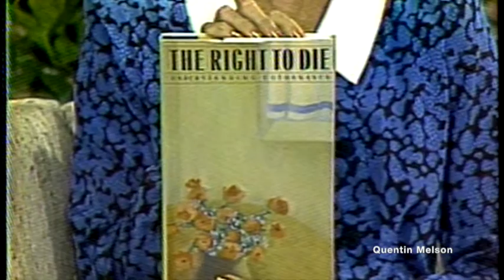Derek Humphry Interview (June 18, 1986)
Derek Humphry (born 29 April 1930) is a British-born American journalist and author notable as a proponent of legal assisted suicide and the right to die. In 1980, he co-founded the Hemlock Society and, in 2004, after that organization dissolved, he co-founded Final Exit Network. From 1988 to 1990, he was president of the World Federation of Right to Die Societies and is the current president of the Euthanasia Research & Guidance Organization (ERGO).[1]

He is the author of several related books, including Jean's Way (1978), The Right to Die: Understanding Euthanasia (1986), and Final Exit: The Practicalities of Self-Deliverance and Assisted Suicide for the Dying (1991).

Since 1978, Derek Humphry has lived in the United States.

Early years
Born to a British father and an Irish mother, he was raised in Somerset. His education was slender because of a broken home followed by World War II, when many English schools were in chaos, finally leaving at the age of 15, when he became a messenger boy for the Yorkshire Post. In a 30-year journalistic career Humphry worked and wrote for the Bristol Evening World, the Manchester Evening News, the Daily Mail, the Sunday Times and, lastly, the Los Angeles Times.[2]

Personal life
His first wife, Jean Humphry, ended her life on 29 March 1975, in the Cotswolds with her husband at her side, with an intentional overdose of medication; she was suffering from terminal breast cancer. He told that story from his perspective in the best-selling Jean's Way. Derek and Jean Humphry had three sons, the youngest one an adoptee.

Humphry wrote the 1991 suicide handbook, Final Exit. From 1993 onwards Humphry has been president of the Euthanasia Research & Guidance Organization (ERGO), and chairs the advisory board of the new Final Exit Network (formed 2004 to replace the Hemlock Society dissolved the previous year in mergers).

His marriage to his next wife, Ann Wickett, an American and a co-founder of the Hemlock Society, ended in 1989 when she filed for divorce; they had no children. Ann Wickett committed suicide during a recurrence of depression at the age of 49 on 2 October 1991. She had been battling breast cancer, but the cancer was reportedly in remission.

In early 1990 Humphry married Gretchen Crocker, youngest daughter of an Oregon farming family.[3]

Humphry is an advisor to the World Federation of Right to Die Societies by virtue of his past presidency and in appreciation of his 26 years of involvement with that organization. Since it was founded in 2004, Humphry has been an adviser to the Final Exit Network. After four members of the organization were accused in Georgia of assisting a suicide[4] he launched the Final Exit Liberty Fund which paid most of their legal costs.

In 2014 Derek Humphry was given the Lifetime Achievement Award by the World Federation of Right To Die Societies for "contributing so much, so long and so courageously to our right to a peaceful death." The award was presented by the organization's president, Faye Girsh, at its 20th international conference in Chicago in 2014. It was the first time this award had been made.[5]

Books and publications
Humphry was newsletter editor for the World Federation of Right to Die Societies for a number of years.

The film Nomadland, which won three Oscars in 2021, makes an error regarding Final Exit. One of the characters explains that she had small-cell lung cancer, that it had metastasized to her brain, and that her doctors have given her seven or eight months to live. Then she says, "I have this book called Final Exit by Dr. Kevorkian. Some people call him Dr. Death. It's like various ways that you can end your life if you need to. It's kind of like a recipe." The author of Final Exit is Humphry, not Dr. Kevorkian.

Derek Humphry bibliography
Because They're Black (with Gus John; 1972), ISBN 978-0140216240; awarded the Martin Luther King Memorial Prize[7]
Police Power and Black People (with a commentary by Gus John; 1973), ISBN 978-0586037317
Passport and Politics (with Michael Ward; 1974), ISBN 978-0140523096
The Cricket Conspiracy (1975), National Council for Civil Liberties, ISBN 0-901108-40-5
False Messiah: The Story of Michael X (1977), ISBN 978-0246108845
Jean's Way: A Love Story (1978), ISBN 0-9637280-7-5
The Right to Die: Understanding Euthanasia (1986), ISBN 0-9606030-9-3
Final Exit: The Practicalities of Self-deliverance and Assisted Suicide for the Dying (1991, updated 2002, 3rd edition), ISBN 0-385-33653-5
Lawful Exit: The Limits of Freedom for Help in Dying (1993), ISBN 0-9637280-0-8
Dying with Dignity (1992), ISBN 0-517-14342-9
Freedom to Die: People, Politics & The Right-To-Die Movement (1998), ISBN 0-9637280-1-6
Let Me Die Before I Wake (& Supplement to Final Exit; 2002), ISBN 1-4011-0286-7
The Good Euthanasia Guide: Where, What & Who in Choices in Dying (2006), ISBN 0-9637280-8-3
Good Life, Good Death: The Memoir of a Right To Die Pioneer, ISBN 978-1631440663